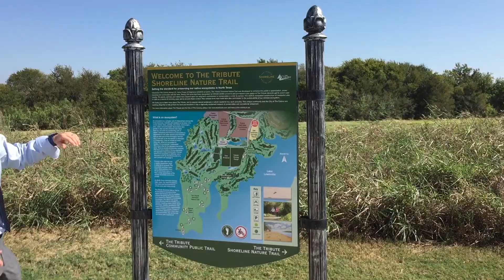11111 Windjammer Drive Lake View Home in Frisco For Sale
For Sale ~ 11111 Windjammer Drive Frisco, TX 75034 ~ 5 BR l 4.1 Baths l 4,280 sqft l Resort Style Pool & Spa l 1.16 Acre Lot l Lakeside Property l Custom Built Home l Prestwick K-8 STEM Academy Little Elm ISD l Greenspace l Trails l Golf l LP $824,900 l MLS# 13711517